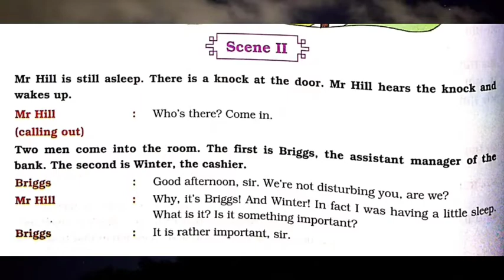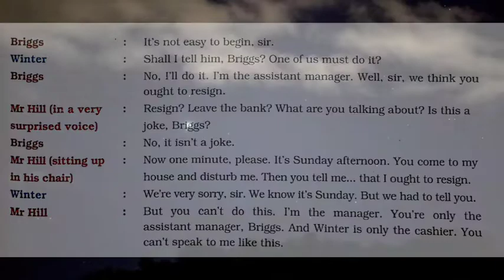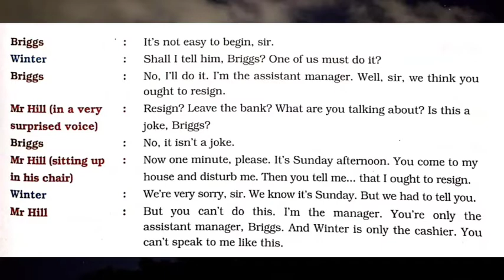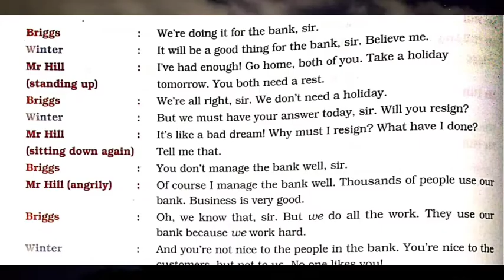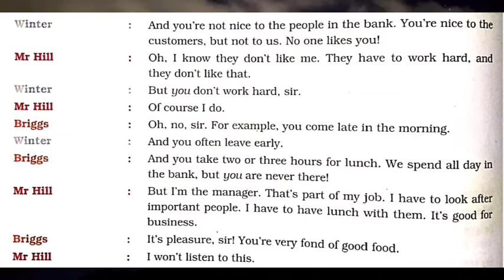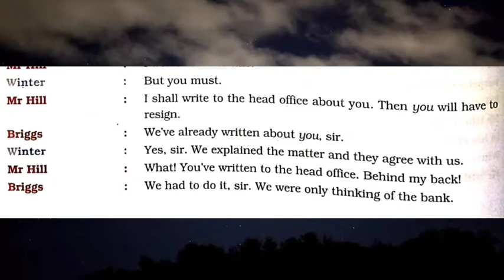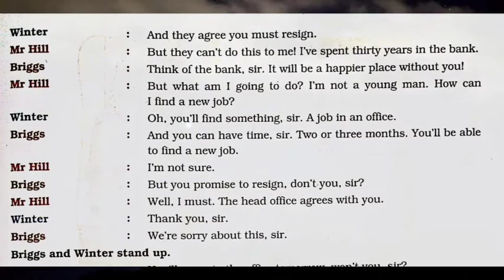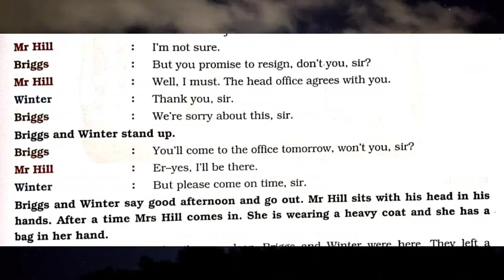A BAD DREAM | SCENE 2(part 1) | CHAPTER 11 | DONN BYRNE | CLASS 8 | DAV | ENGLISH LITERATURE | HINDI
This is the hindi explanation of the story 'a bad dream ' by Donn Byrne . In this story , a man whose name is George Hill , is a manager of a reputed bank. Customers and big business man uses to come to his house for dinner and lunch. His wife , Mrs Jane Hill is a kind lady. Annie is their cook . Mr Hill does not like the foods and drinks prepared by Annie. So , he wants to suspend her from her job. But , unfortunately he dreams something different which changes his mind. In his dream, he sees that his office colleagues wants him to resign. This bad dream changes him and ofcourse his thoughts for Annie. Mrs Hill becomes very happy on seeing his husband's changed mind and his attitude towards Annie.

This is the short glimpse of the whole play .

In this video the play 'a bad dream' by Donn Byrne is explained in easy but in very interesting way. You will not get bored while watching the whole video.